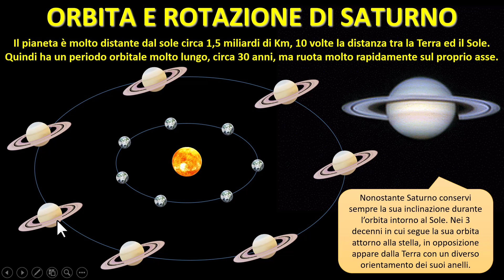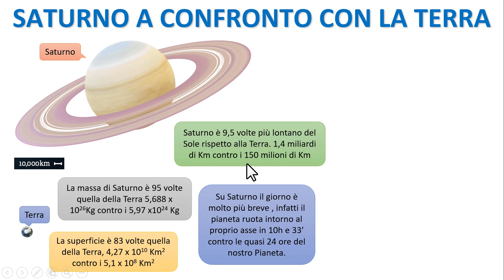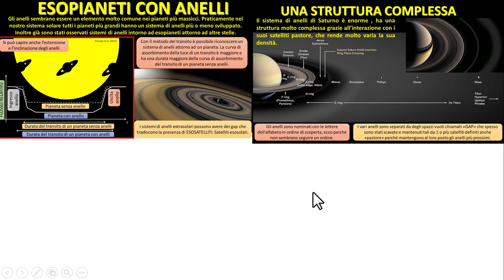SATURNO A CONFRONTO CON LA TERRA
Saturno Vs Terra, due pianeti molto diversi a confronto